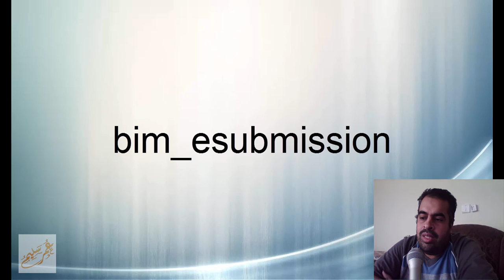bim esubmission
شير مشاركة